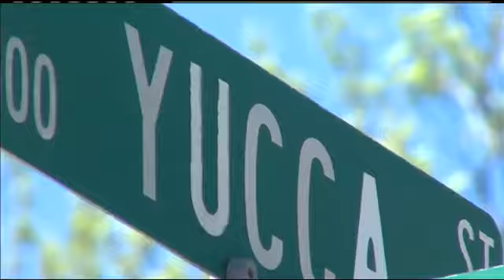Neighbors React to Amber Alert in Merkel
Residents of Merkel are shocked an Amber Alert came from their town.